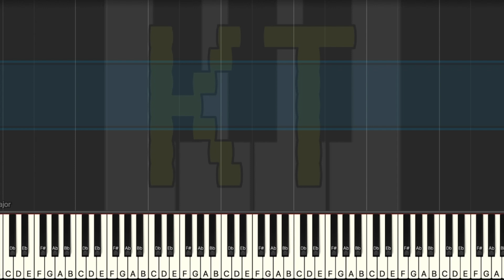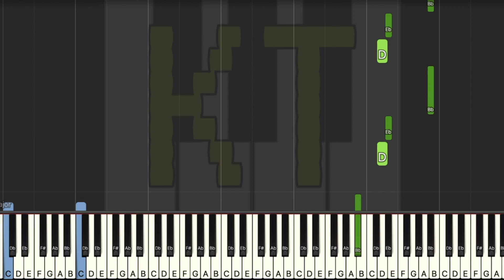Temple of Droplets [Minish Cap] - Insane Mode [Piano Tutorial] (Synthesia)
Original song from Minish Cap. This tutorial is based on an arrangement by Peter_Joshua. Check them out on MuseScore!! :D

🎹  Let’s Connect! 🎹